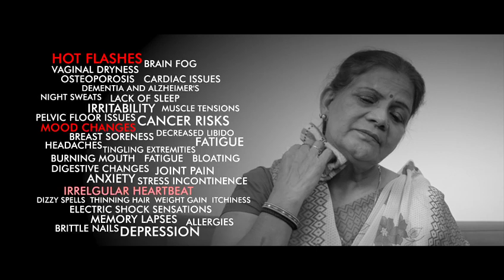Corporate Video - English